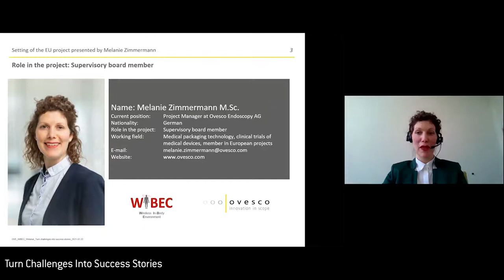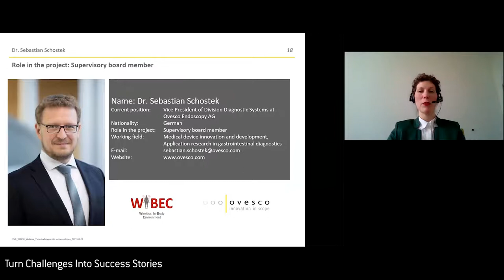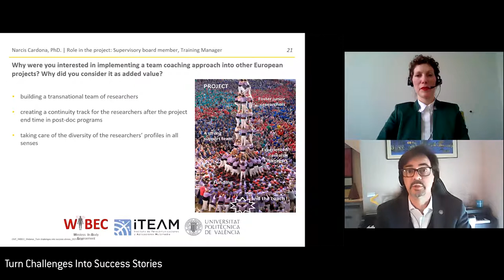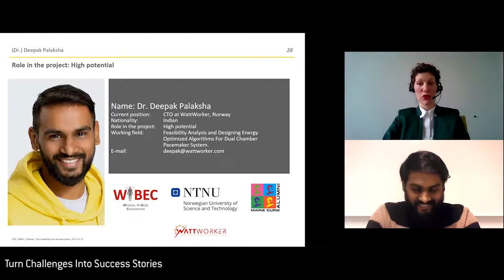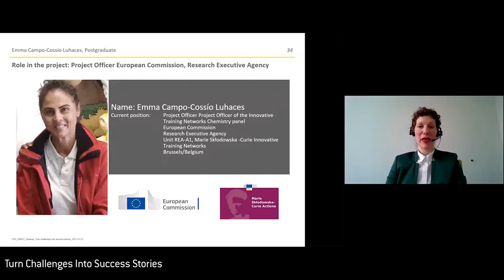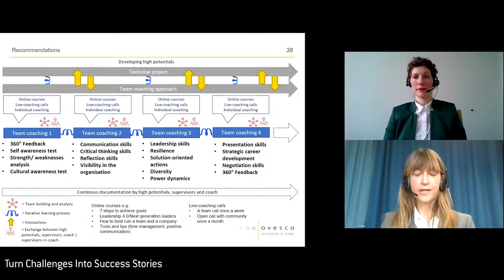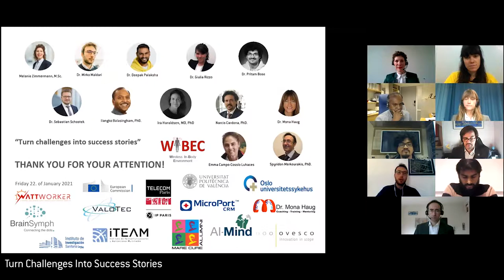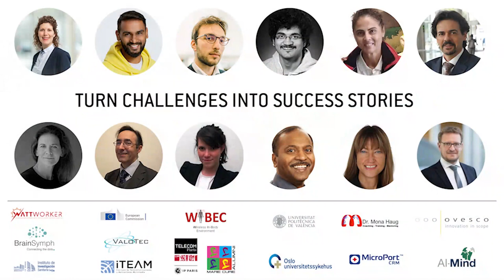TURN CHALLENGES INTO SUCCESS STORIES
If you have managed to stay curious and open to innovative approaches, you will most likely enjoy watching this webinar.
𝟴 𝗿𝗲𝗮𝘀𝗼𝗻𝘀 𝗳𝗼𝗿 𝘄𝗮𝘁𝗰𝗵𝗶𝗻𝗴 „𝗧𝗨𝗥𝗡 𝗖𝗛𝗔𝗟𝗟𝗘𝗡𝗚𝗘𝗦 𝗜𝗡𝗧𝗢 𝗦𝗨𝗖𝗖𝗘𝗦𝗦 𝗦𝗧𝗢𝗥𝗜𝗘𝗦“:
1. Best practice example of empowering high potentials
2. Feedback from key players who consider a coaching process as success factor for projects
3. Tips and methods for career development
4. Being introduced to key factors of a culturally diverse team
5. Getting to know an innovative training network for PhD students
6. Supporting yourself and others as next generations of leaders
7. Strategic advice on gender diversity challenges
8. A strong statement for team coaching as accelerating factor for project results